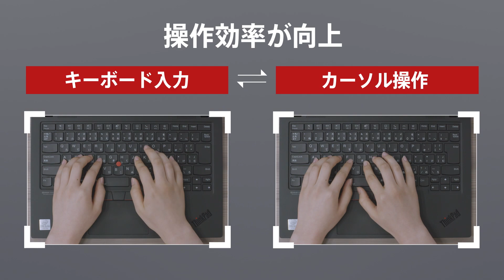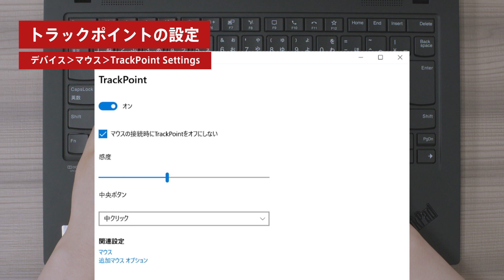ThinkPad トラックポイント チュートリアル動画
ThinkPad オンライン購入